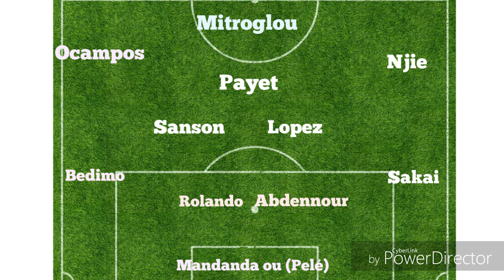BOURG EN BRESSE VS MARSEILLE COMPOSITION DE L'OM + MON PRONOSTICS !